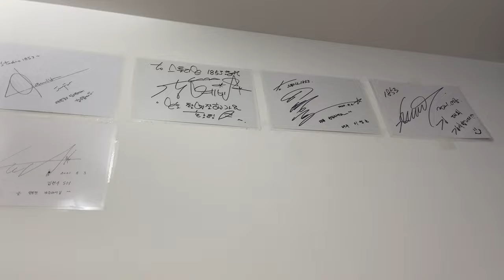파주에서 촬영!!